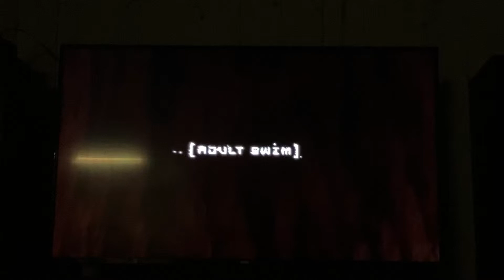Adlut swim coco lion